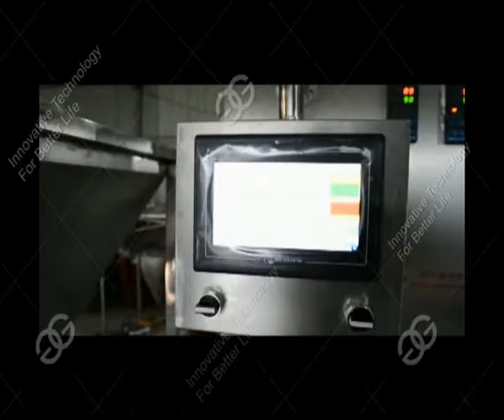cube sugar forming machine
Gelgoog Machinery Co., Ltd. mainly supplier of food processing machinery